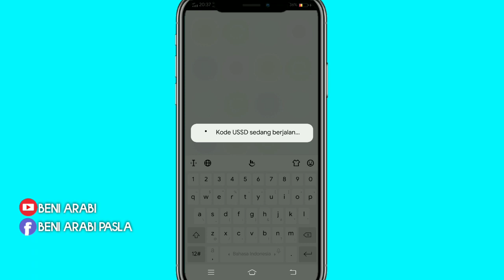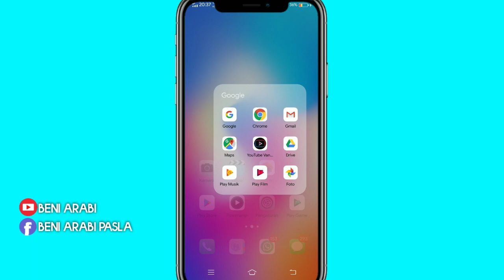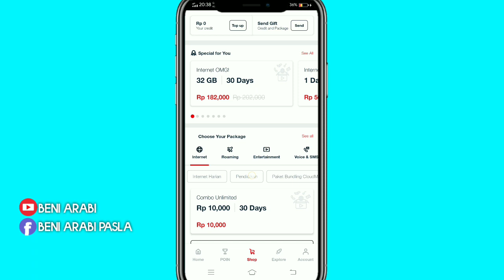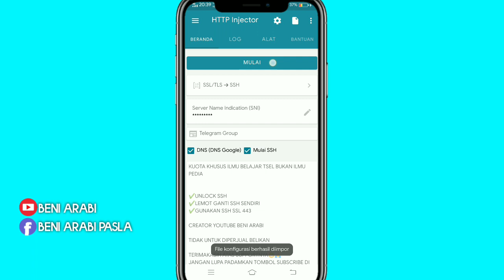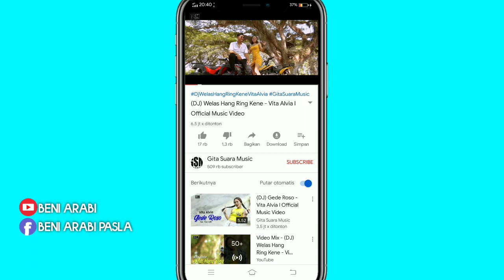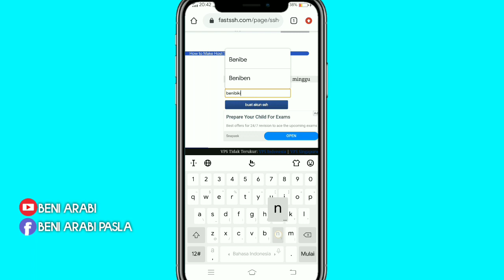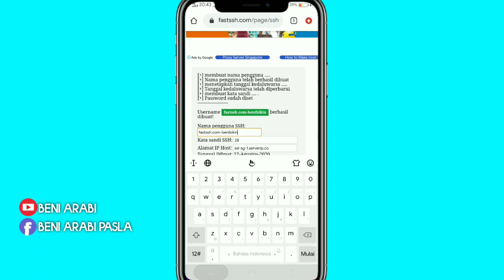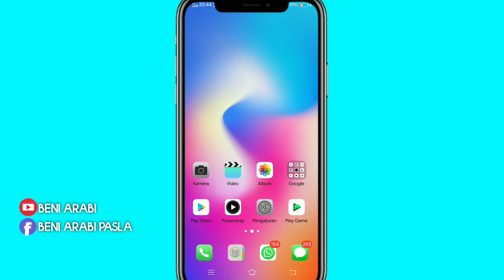KUOTA BELAJAR TELKOMSEL RP.10 10 GB SATU BULAN UNLOCK SSH UBAH KE FLASH FAST KONEK MODE SSL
Aplikasi gunakan Http Injector download saaja diplaystore

Link config ada dibawah

KUOTA BELAJAR TSEL (PASSWORD ADA DIVIDEO TONTON SAMPAI HABIS)

Link Pembelian 10gb Rp.10 kuota belajar
(apabila tidak work coba di kartu tsel yang lain )

KHUSUS MAXSTREAM DIBAWAH

Config Maxstream Kpn Rev

Config Maxstream Http Injector

CONFIG KHUSUS TOPING IG BYU KPN REV

VIDEO SEBELUMNYA